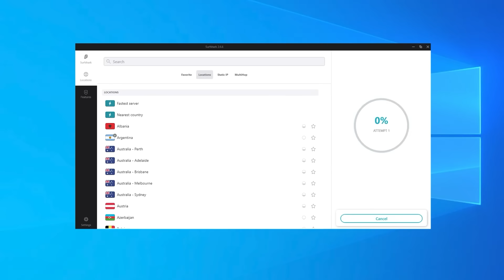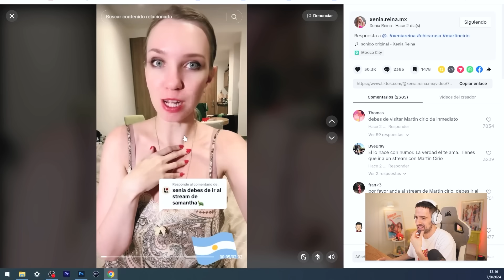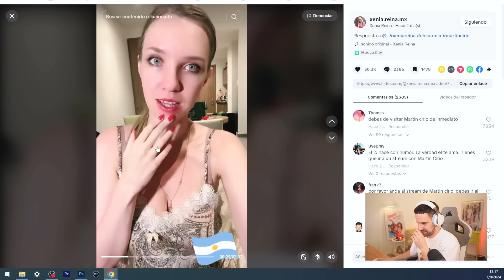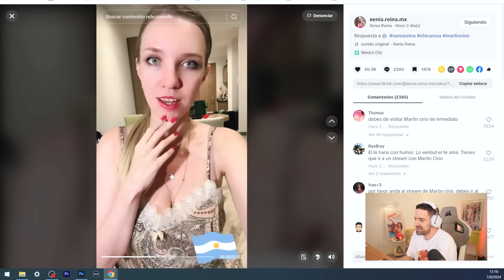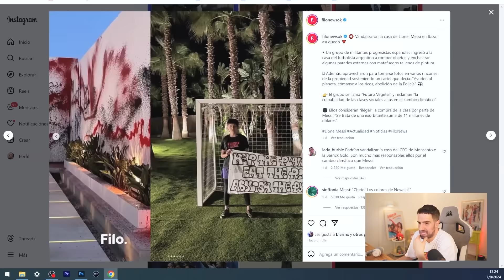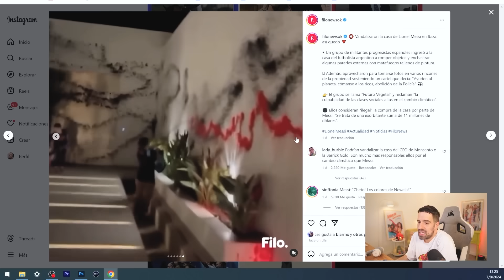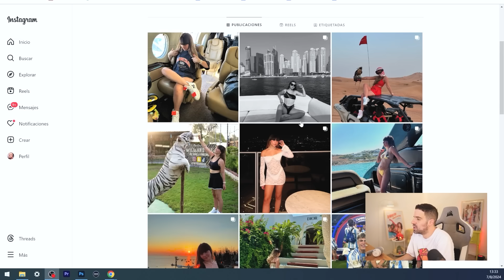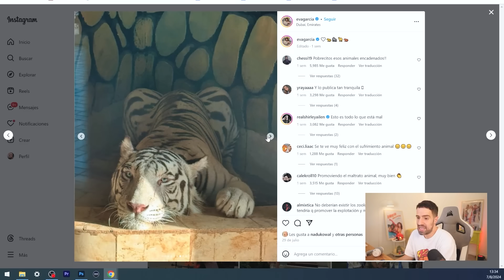POLEMICA FABIOLA-ALBERTO, XENIA LA GRUSA ME CONTESTÓ, MESSI VANDALIZADO - FaraNews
Asegurá tu privacidad con Surfshark! Utiliza mi código Martina para obtener 4 meses extra